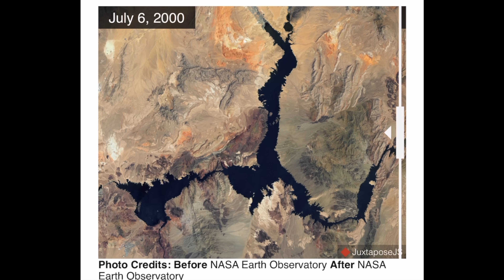Lake Mead Drama!!! (Explosions - Rescues - Fishing Coverage)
MAILING ADDRESS
Sin City Outdoors - 217
213 N. Stephanie St. STE G